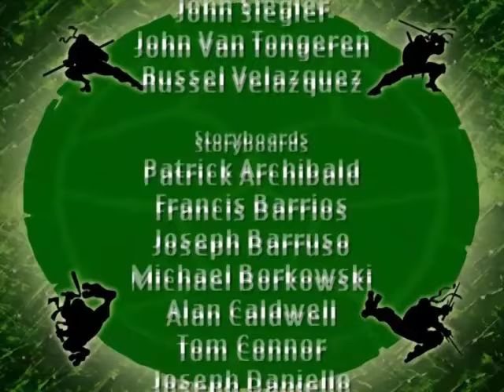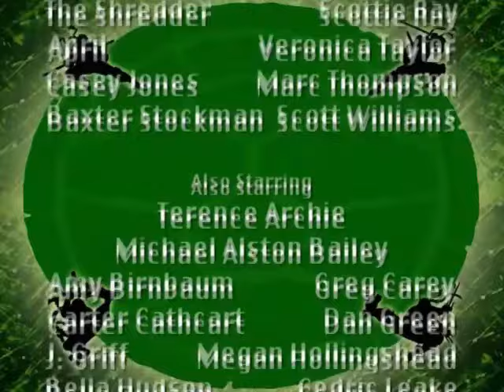Teenage Mutant Ninja Turtles Season 3 Episode 25 - Exodus (Part 1)